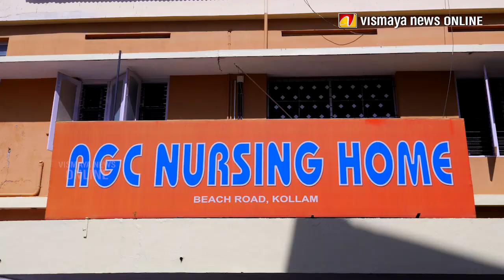നവജത ശിശുവിന്റെ മുഖം പൊള്ളി വികൃതമായ സംഭവം ആശുപത്രിയുടെ അനാസ്ഥയോ?